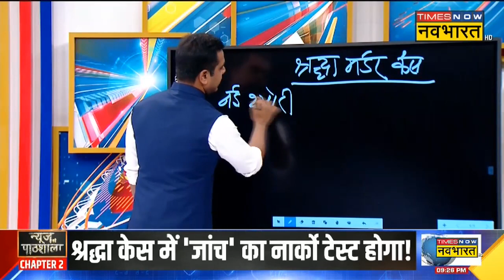News Ki Pathshala : Shraddha Murder Case 80% सुलझ गया, तो सबूत कहां हैं ? | Sushant Sinha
News Ki Pathshala with Sushant Sinha | Shraddha Walker का बेरहमी से कत्ल करने वाला आरोपी Aftab का Polygraph Test किया जा चुका है। मामले में लगातार नए नए खुलासे होते जा रहे हैं। सामने आई नई जानकारी के अनुसार Aftab ने 5 अलग अलग चाकुओं से श्रद्धा का कत्ल किया था। पाठशाला में जानिए अगर 80 प्रतिशत केस सुलझ गया है, तो सबूत कहां हैं ?